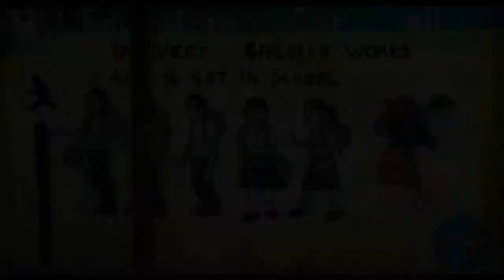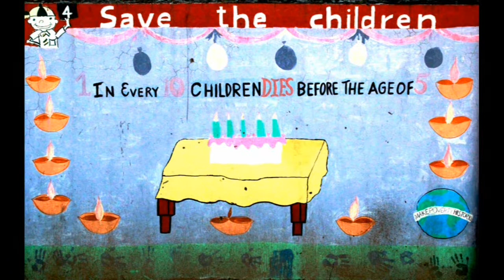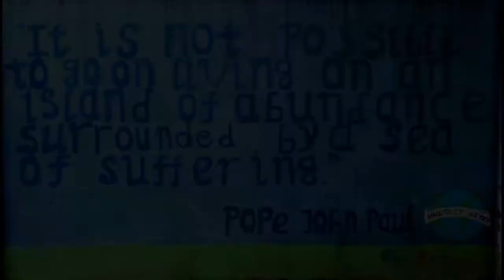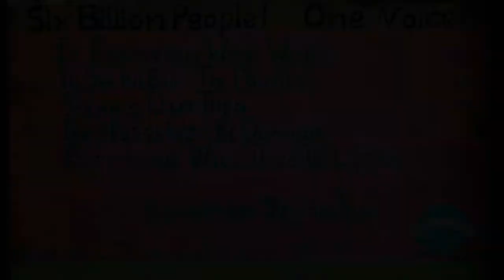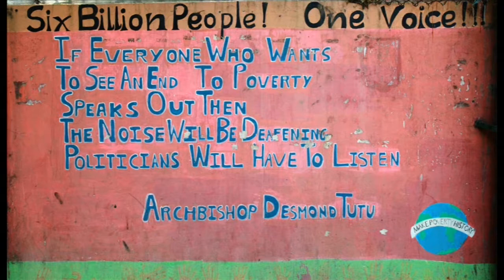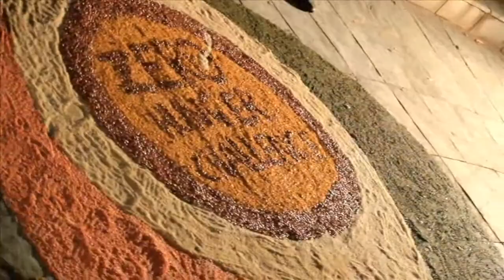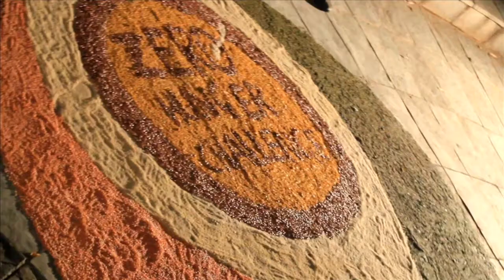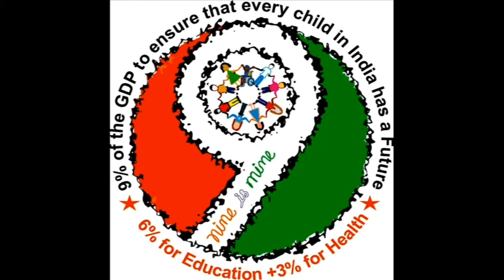ART FOR CHANGE 2013- NEW DELHI, INDIA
impressions about an art- project in New Delhi with vulnerable children from slum areas of the city-  for education, child- and human rights.
projectpartners (ngo`s): "nine is mine"- india, "shades of happiness"- india,
"theatre for education"- austria;